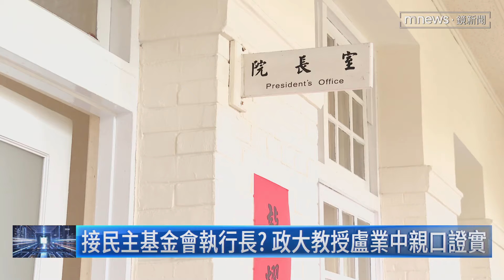接民主基金會執行長？ 政大教授盧業中親口證實｜鏡新聞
負責立院二軌外交的台灣民主基金會，將由立法院長韓國瑜接任董事長一職，而執行長傳出，有意找政治大學外交系教授盧業中擔任，對此盧業中今日（3/14）也親口證實自己將接下重擔，不過基金會人事才因不符政黨比例，被質疑民進黨故意架空韓國瑜，對此國民黨立委王鴻薇更怒嗆，民進黨不只想卡韓，更想保護自己的小金庫。